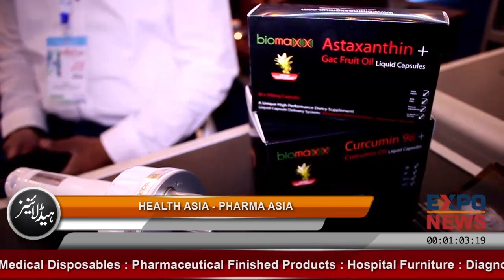BIO MAXX Pakistan | Health Asia 2019 | Pharma Asia 2019 | Expo News | Expo Centre Lahore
Call for Media Coverage / Documentaries / Corporate Profiles